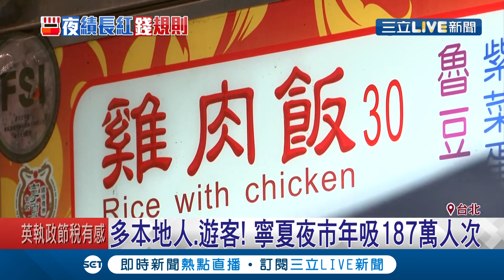刷上獨門醬汁單日營業額近萬元!寧夏夜市"魷魚.雞肉飯"大吸金│記者 曾佳萱 陳君傑｜【我食故我在】20190502｜三立新聞台